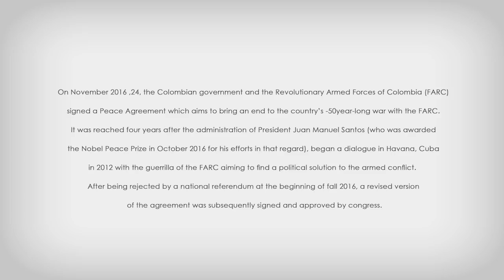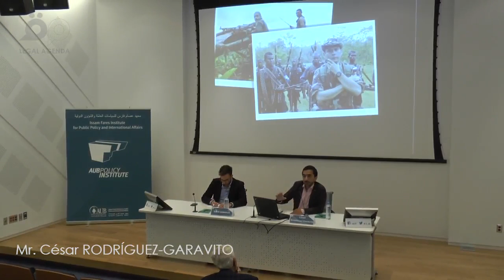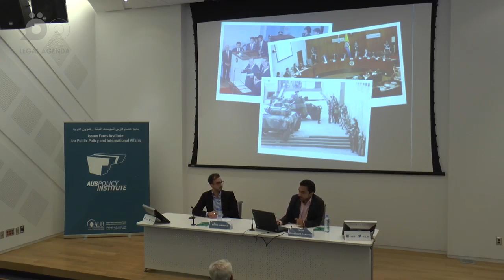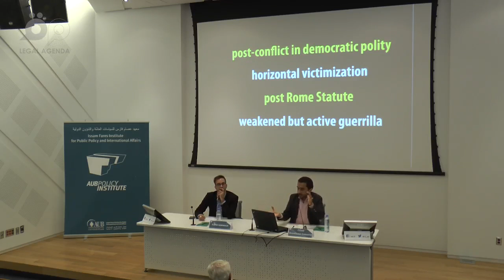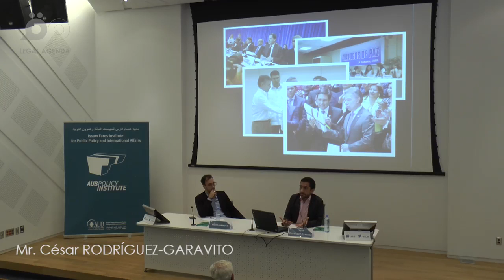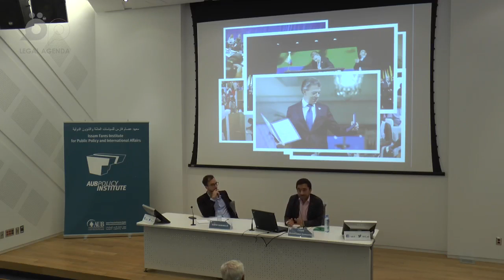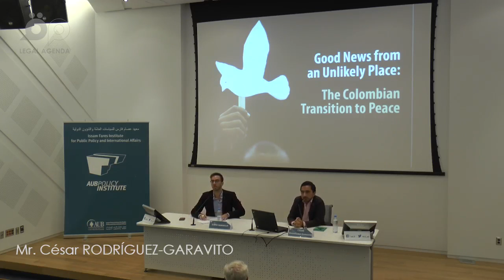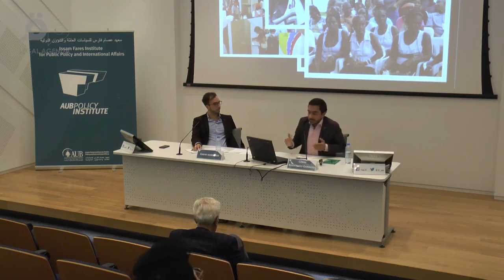PEACE IN COLOMBIA: Review of the Peace Agreement Between the Colombian State and the FARC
The Legal Agenda
in collaboration with
The Center for Law, Justice and Society (Dejusticia)
and the
Issam Fares institute at the American University of Beirut (AUB)

present:

PEACE IN COLOMBIA:
Review of the Peace Agreement Between the Colombian State and the FARC

Summary:
On November 24, 2016, the Colombian government and the Revolutionary Armed Forces of Colombia (FARC) signed a Peace Agreement which aims to bring an end to the country’s 50-year-long war with the FARC. It was reached four years after the administration of President Juan Manuel Santos (who was awarded the Nobel Peace Prize in October 2016 for his efforts in that regard), began a dialogue in Havana, Cuba in 2012 with the guerrilla of the FARC aiming to find a political solution to the armed conflict. After being rejected by a national referendum at the beginning of fall 2016, a revised version of the agreement was subsequently signed and approved by congress.

Speaker:            Mr. César RODRÍGUEZ-GARAVITO
Executive Director of the Center for Law, Justice, and Society (DeJusticia) & Associate Professor and founder of the Program on Global Justice and Human Rights at the University of the Andes